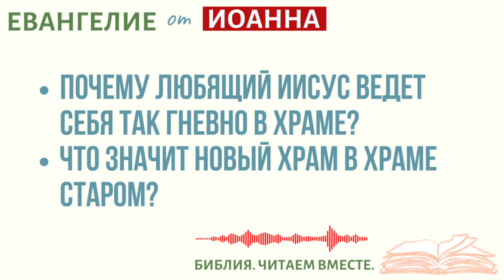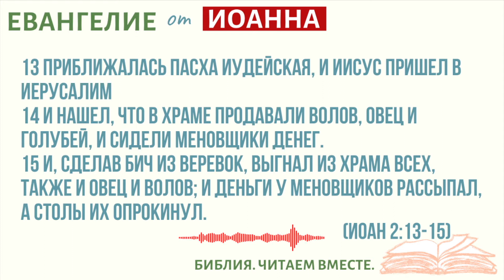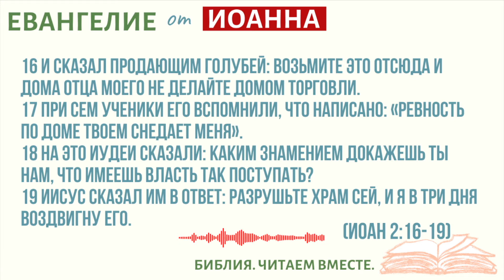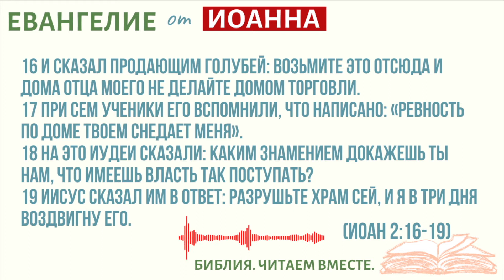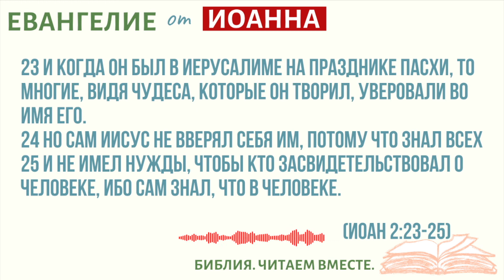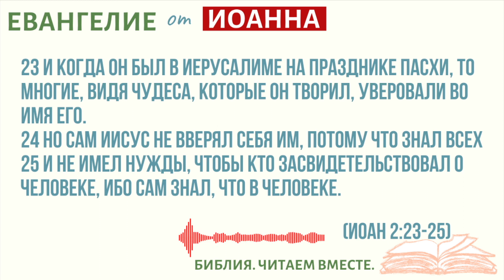#6 ЕВАНГЕЛИЕ ОТ ИОАННА /Библия.Читаем Вместе/Библия с Андреевыми/Вера/Бог/Библия Онлайн/